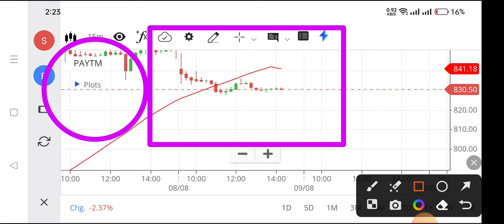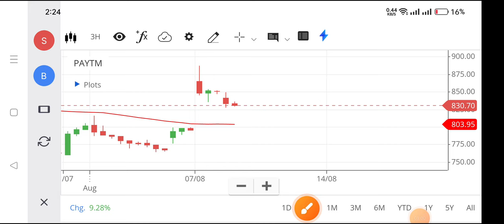paytm share | paytm share news | paytm share latest news,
paytm share,
nse paytm,
paytm stock,
paytm price,
paytm share market,
share market paytm,
paytm stock,
paytm target price,
today paytm share price,